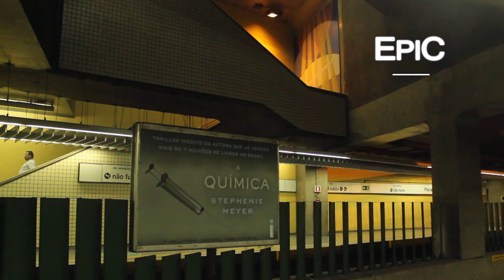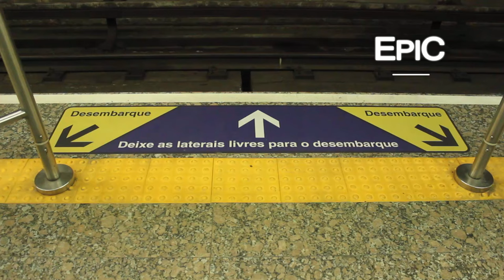Metrô de São Paulo, Brazil (HD)